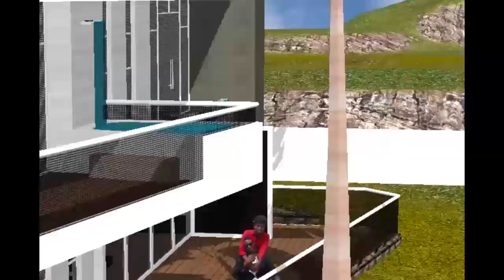DIGITAL MARKETING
3D ANIMATION CONTENT, VISUAL EFFECTS, COMPUTER GENERATED IMAGERY, MOTION GRAPHICS, INTERACTIVE PLATFORMS, SOCIAL ENGAGEMENT, PHOTOGRAPHY & MOVIES